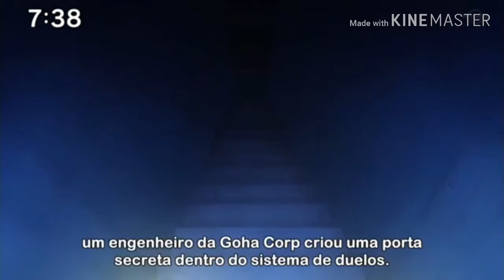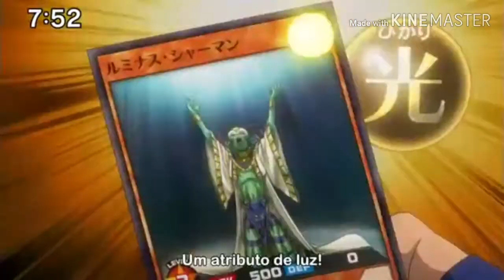Análise do primeiro episódio de Yu-Gi-Oh Seven!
Trago para vcs o resumo e a minha primeira impressão sobre o novo anime de YU-GI-OH!